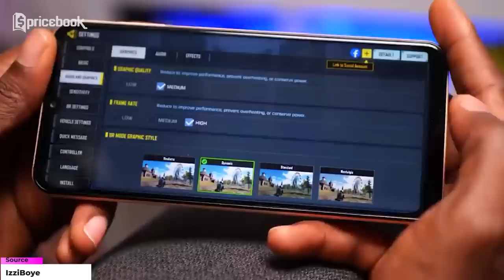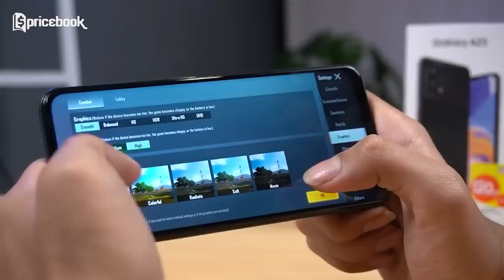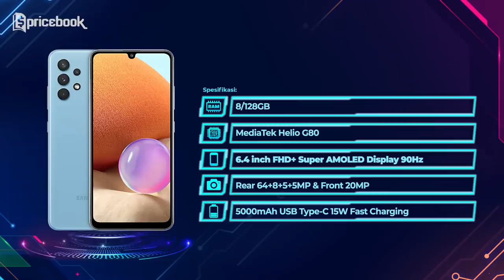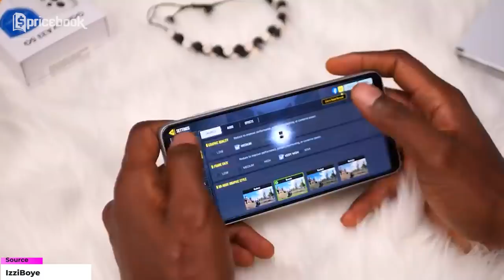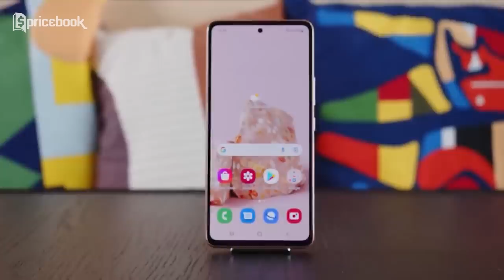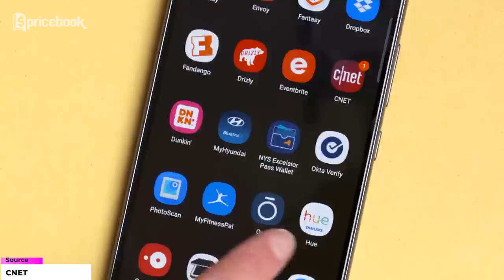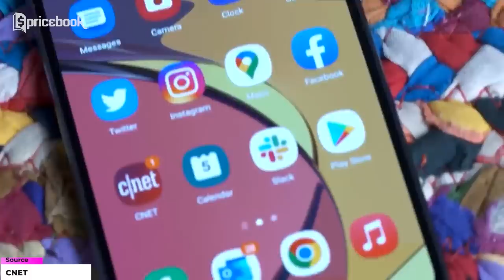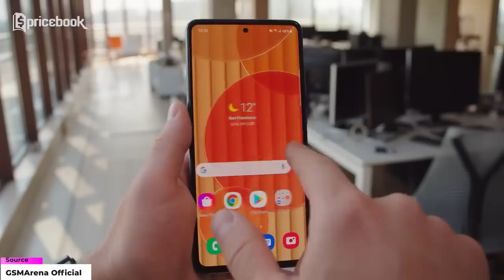TURUN SAMPE 1 JUTAAN! 7 HP Samsung Galaxy A Series TURUN HARGA!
Para fans turun harga mana suaranya? Divideo kali ini Nidya bakal ngaih tau deretan HP Samsung Galaxy A Series yang ngalamin penurunan harga, bahkan sampe 1 juta lebih loh. Hayo kira-kira ada yang bisa tebak nggak jajaran HP Samsung Galaxy A Series apa aja yang ngalamin penurunan harga? Penasarankan? Langsung aja cus simak video Jeblok Sampe 1 Juta Lebih!? 7 HP Samsung Galaxy A SERIES Turun Harga. Tentunya hanya di YouTube Channel  @Pricebook.  Saksikan video lainnya hanya di channel YouTube @Pricebook Beauty, @Pricebook Otomotif, dan juga @Cryptobook.

00:00 Opening
00:29 Samsung Galaxy A13
02:17 Samsung Galaxy A23
03:43 Samsung Galaxy A32
05:11 Samsung Galaxy A33 5G
07:24 Samsung Galaxy A52
08:51 Samsung Galaxy A53 5G
11:42 Samsung Galaxy A72